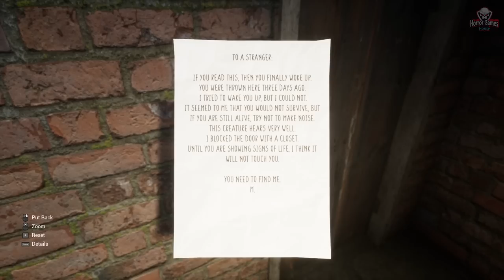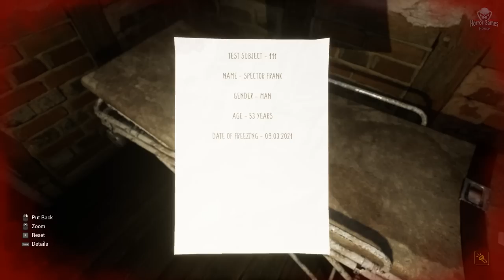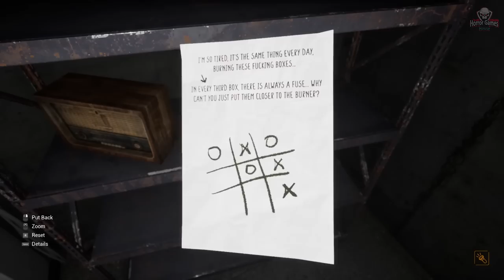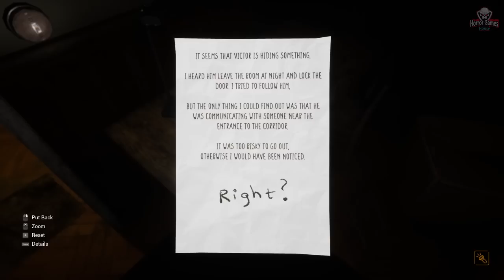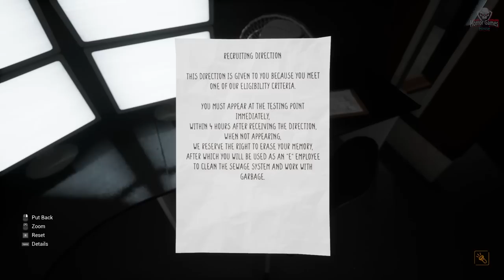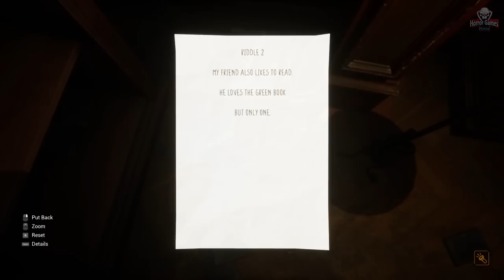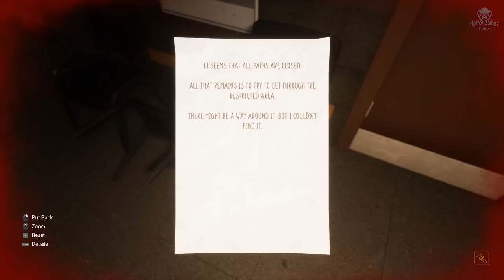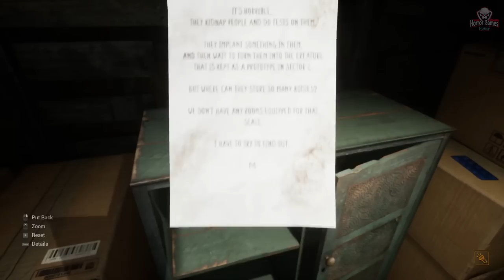Open Door | Full Game Movie | 1080p / 60fps | Longplay Walkthrough Gameplay No Commentary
Open Door | Full Game Movie | 1080p / 60fps | Longplay Walkthrough Gameplay No Commentary ( Psychological Horror Game)
A scientific experiment in which no one survives, in a first-person survival horror game made by one developer In the role of a random person who is trapped in an experiment, try to get out and find out what is happening in this abandoned place.

Firstly, this game is about walking (looking for objects and revealing the plot as the game progresses, as well as solving puzzles).
Secondly, the scrimmers (yes they are present, but they are not so much)..

"This is my first indie horror project, the script and concept of which has been reworked several times, inspired by many classic games, drawing ideas from them. I'm not good at animations, but if many people like this project, I'll release the next game with better quality with all the cut scenes and full voice acting, in many languages." Spoiler - the game will be about summer camp.

The game has classic mechanics such as - solving puzzles, searching for items, combining some items with others and also searching for passages and keys.The game also has stealth mechanics.

The plot unfolds inside a huge complex of the organization "BLACKDOOR", which uses people for biotechnical purposes, which is why people began to disappear inside the organization, these disappearances are accompanied by paranormal events in which the main character will have to figure out what happened and how he got to this place.